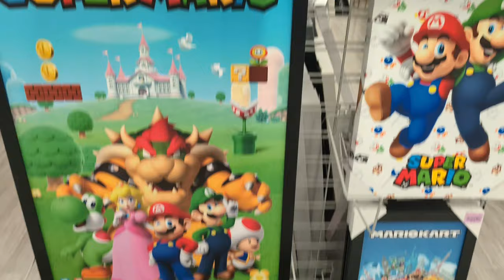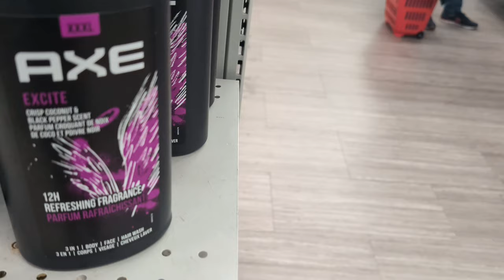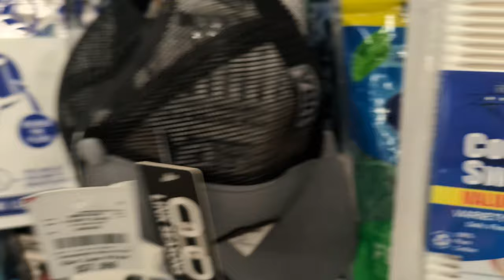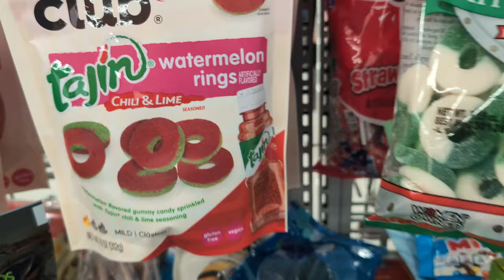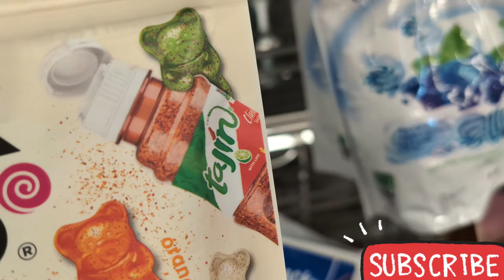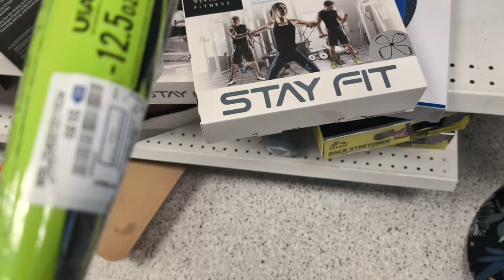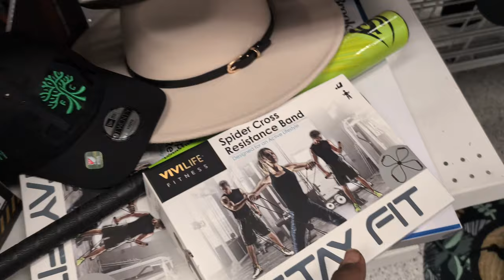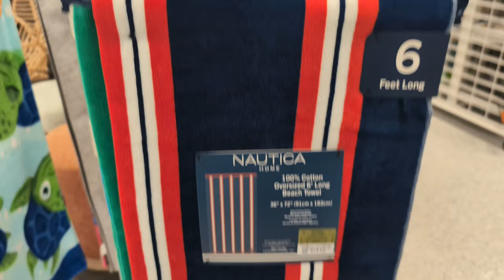LET'S GO TO ROSS IN BURLINGTON AND LET'S SEE WHAT INVENTORY THEY HAVE TO SHOW US THIS WEEK..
Poly Bubble Mailers + More :

Accuteck ShipPro :

FRAGILE Shipping Label Sticke:

Goo Gone Citrus Power Surface Safe Adhesive Remover :